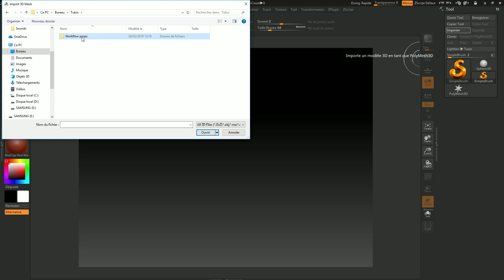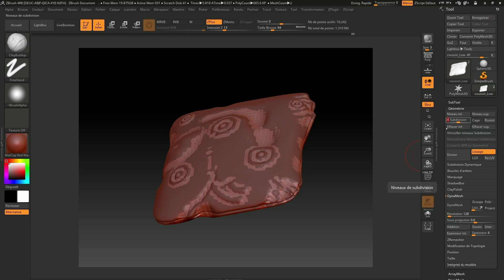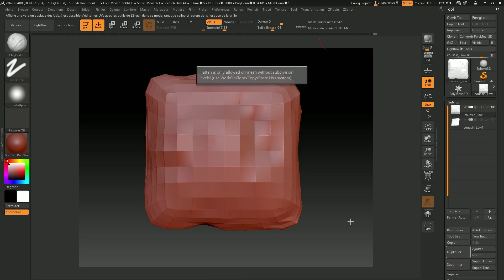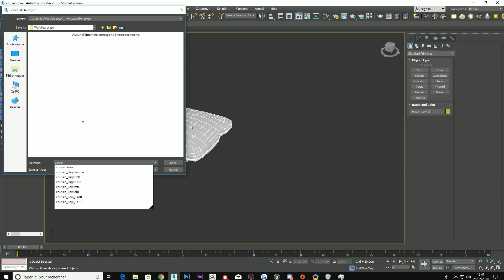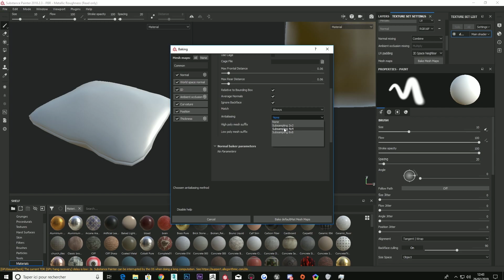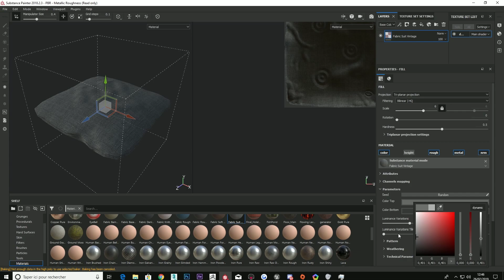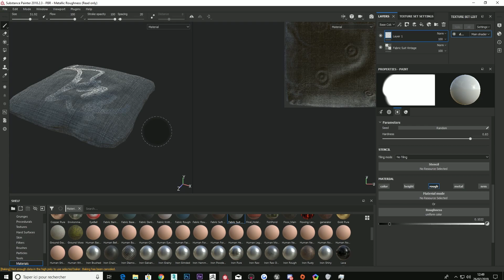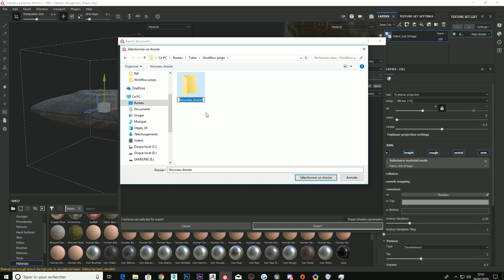Coussin Modeling - Workflow Rapide pour débutant [FR] -2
Rapide Workflow  pour la réalisation d'un Props utilisable en jeu via le Logiciel 3DS MAX , Zbrush, Substance Painter.

La partie Zbrush est totalement fait à l'arrache, le but ici étant juste de montrer chaque étape et non un beau sculting de l'objet.

Celui-ci est compréhensible même par des débutant dans la modélisation.  Vous pouvez baisser la vitesse de lecture pour certain passage si vous voulez suivre le modeling et texturing.

Esiter pas pour  plus de précision ou  demander d'autres tutos.

Ce mini tuto est réaliser  en moin d'1h  pour un ami, désoler si c'est  mal monter ^^ .